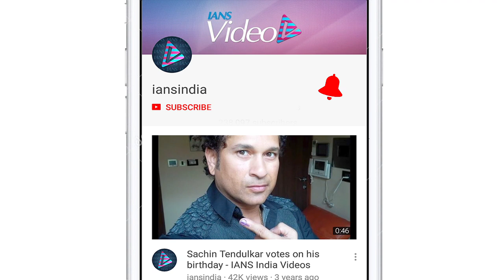Netizens troll Ranu Mondal over her make-up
Internet sensation Ranu Mondal has been met with a string of trolls on social media over the past few days for several reasons.